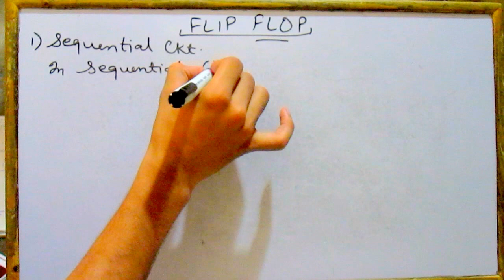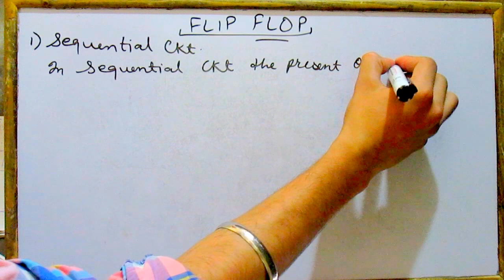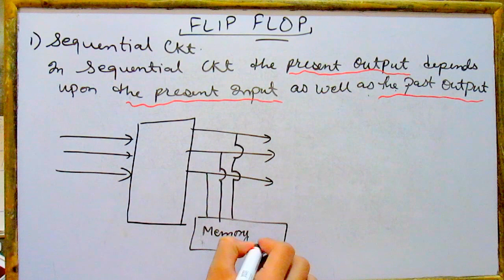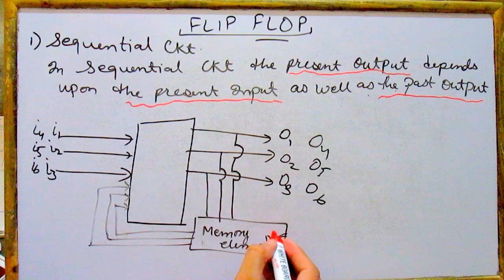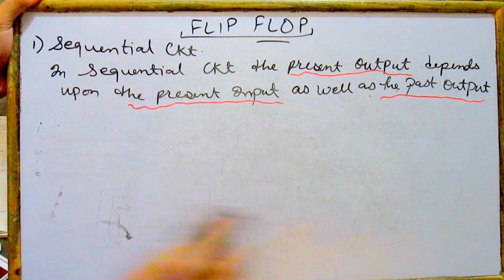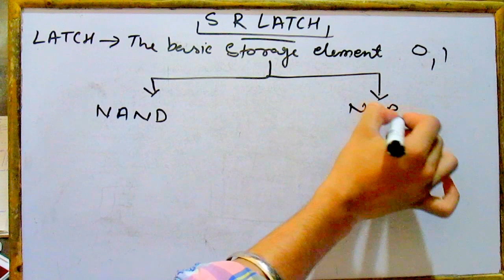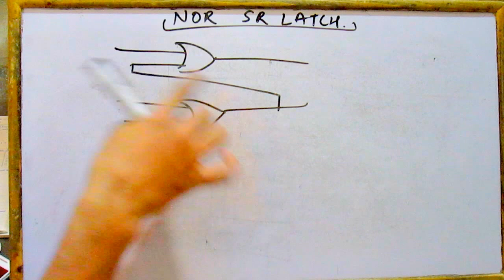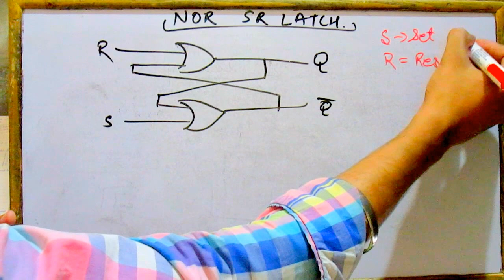INTRODUCTION TO FLIP FLOP|BTECH|STLD.....PART 1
SWITCHING THEORY AND LOGIC DESIGN .|SEQUENTIAL CIRCUIT|FLIP FLOP